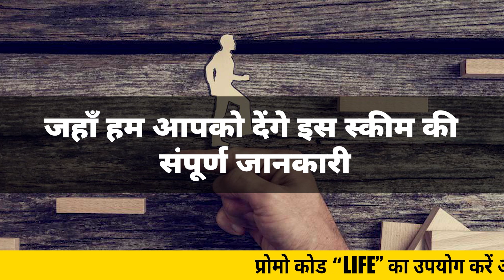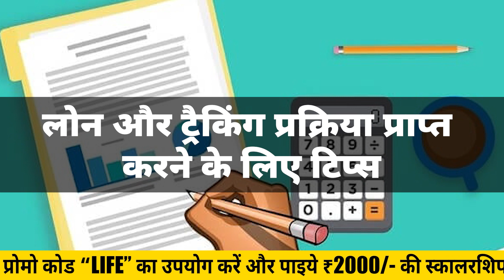PMEGP Scheme Course in Hindi - How to Get a PMEGP Loan? | Now in Financial Freedom App